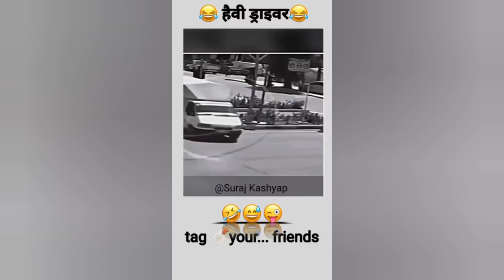new comedian video trending funny full video all comedy video